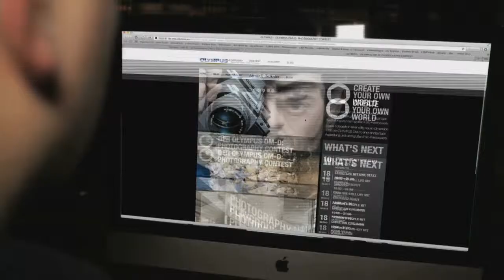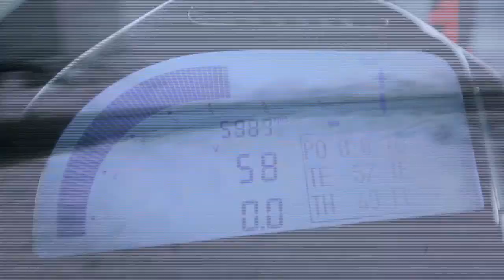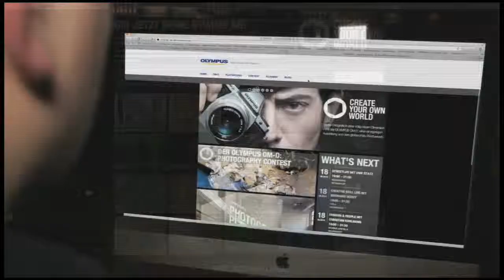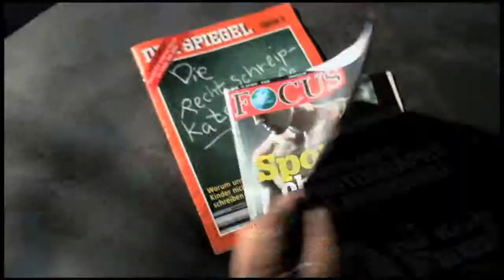Preisverleihung Kategorie Eva 360°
Preisverleihung ADAM & EVA AWARD 2013
Kategorie: Eva 360°